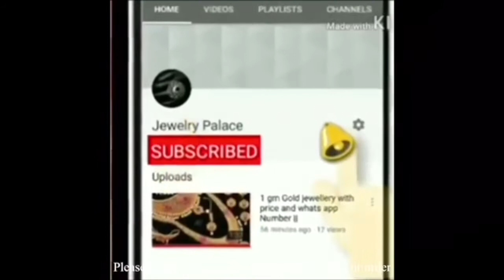फैंसी ज्वेलरी, Singal packet भी घर बैठे मंगवाए , Bridal Jewellery collection, Cheapest Jewellery set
sadar bazaar delhi,h\&m,h\&m plus,bridal jewelry,earrings,jewellery market in delhi,buness idea,very low price,heavy discount,soopping idea,artificial jewelry very low price heavy discount 9% offer in chandni chowk,cheapest jewellery shopping in delhi,sasta jwellery market delhi me kha hai,sasta artificial jwellery kha milti hai delhi me,फैंसी ज्वेलरी,singal packet भी घर बैठे मंगवाए,designer earnings collection,tops saree pin,latest jewellery designs